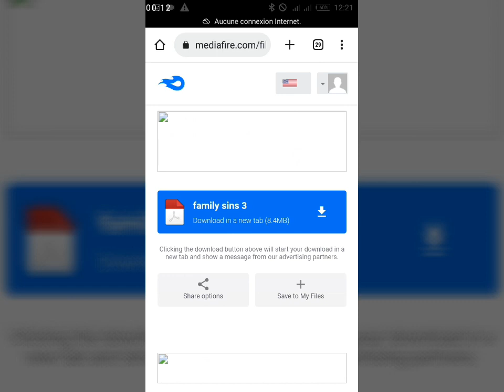Téléchargé bandes dessinées Péché Familiaux 3